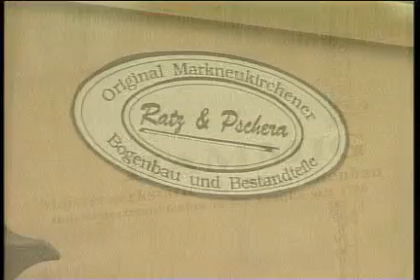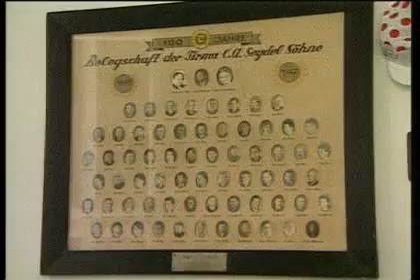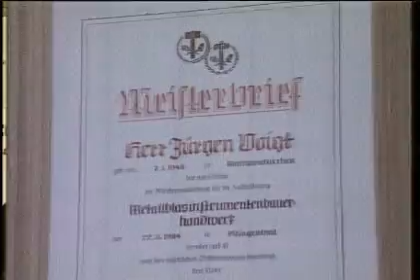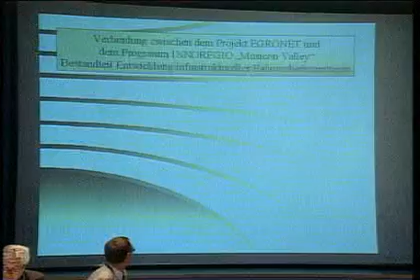Musicon Valley 2001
Wie die Erfolgsgeschichte begann ...
( siehe auch "Musicon Valley 2009")